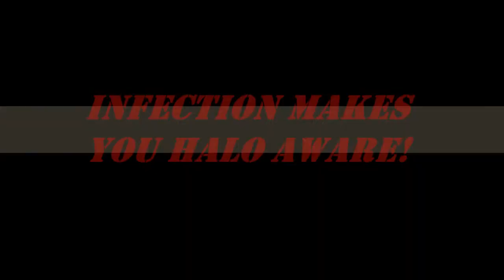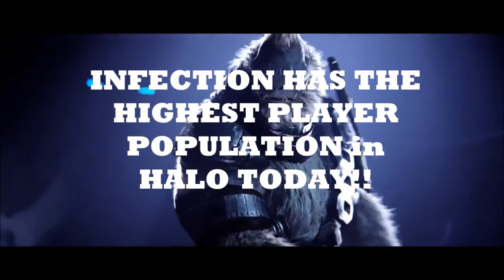TOP 10 KILLS of the WEEK EP.34 " SNIPER SPECTACULAR "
WE ARE COMING CLOSER TO 200 SUBSCRIBERS HELPS US 2 GET  YOUR NAME OUT THERE AND TELL PEOPLE ABOUT US  AT THE SAME TIME! THANKS FOR YOUR SUPPORT :-)